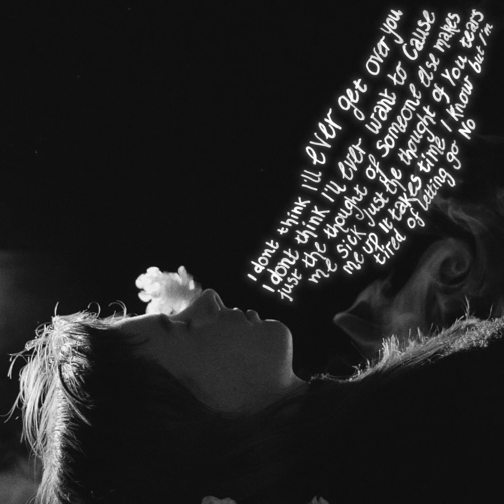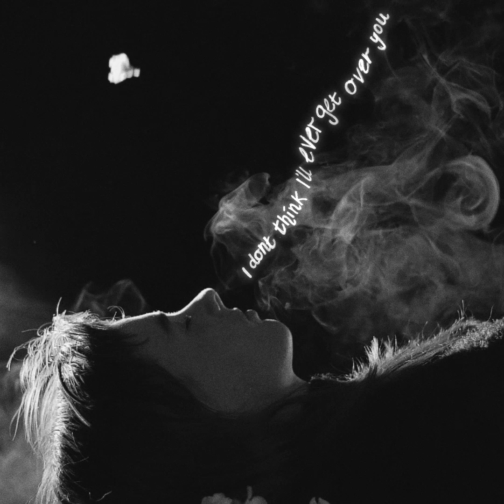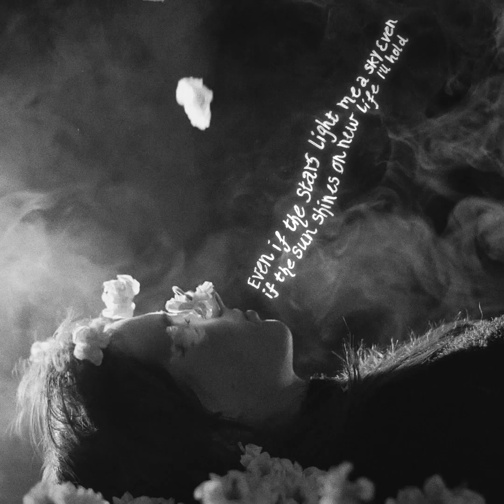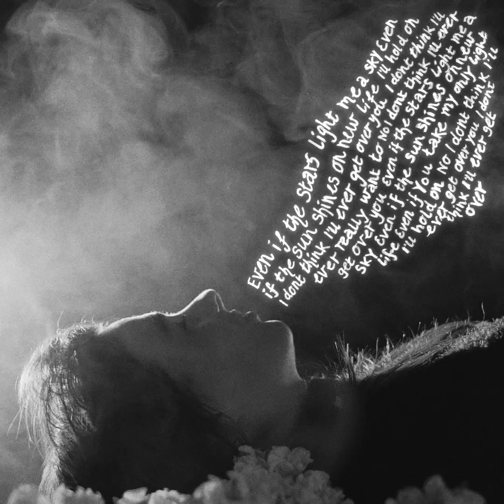Gena Rose Bruce - I Don't Think I'll Ever Get Over You (Official Video)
'I Don't Think I'll Ever Get Over You' is the new single from Gena Rose Bruce's debut album 'Can't Make You Love Me', out June 28th 2019 via Dot Dash Recordings.

Produced by Kate Adams

Words & Music by Gena Rose Bruce:

I don’t think I’ll ever get over you
I don’t think I’ll ever want to
Just the thought of someone else makes me sick
Just the thought of you tears me up

It takes time I know, but I’m tired of letting go
No I don’t think I’ll ever get over you

I’d rather take my own life, then take up with someone new
Just the thought of you, only you

Even if the stars light me a sky
Even if the sun shines on new life
I’ll hold on

I don’t think I’ll ever really want to

Even if you take my only light
I’ll hold on